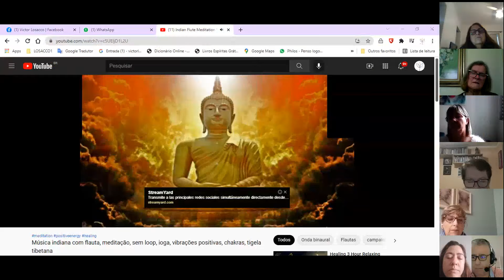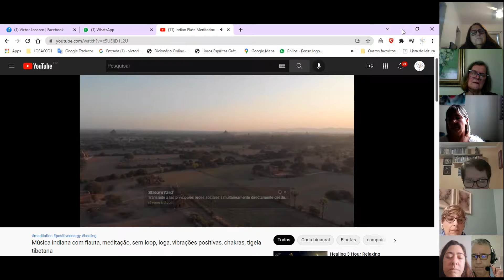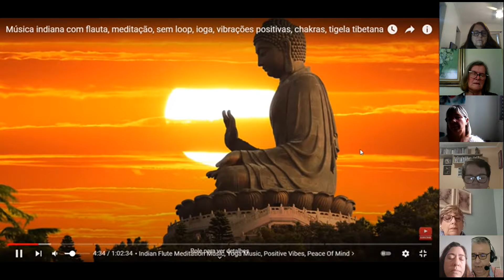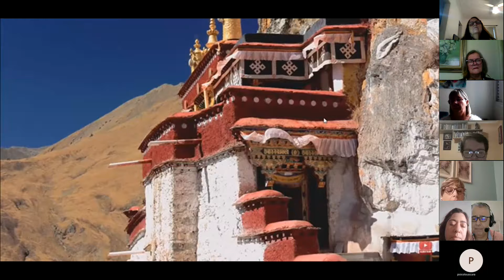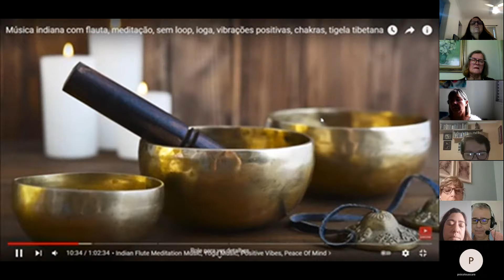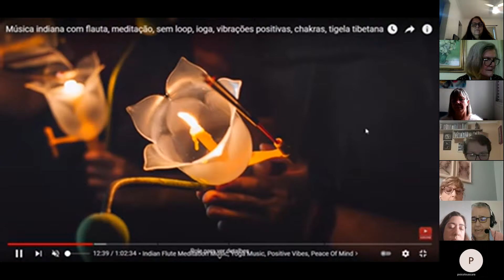Joana Darc & Pierre Weil LEDEC SP 20211009 (reunião on line)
Grupo de estudos e formação em Psicologia Transpessoal e Mandalas Terapêuticos, com Dr. Victor Losacco, Psy.D.
com a equipe LEDEC - S.P.
Dia 09/10/21, reunião de supervisão On Line.
Tema: capítulo O Encontro Imaginal - Itens: Joana Darc e Pierre Weil.
encerramento do ciclo o poder do encontro.